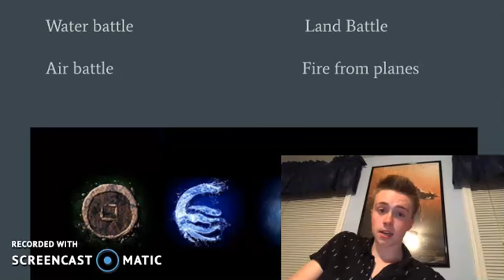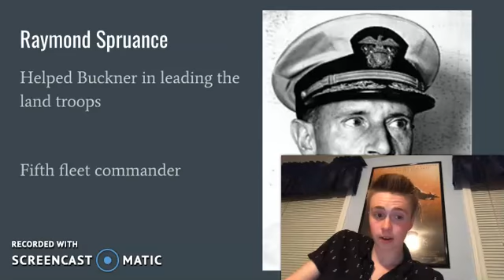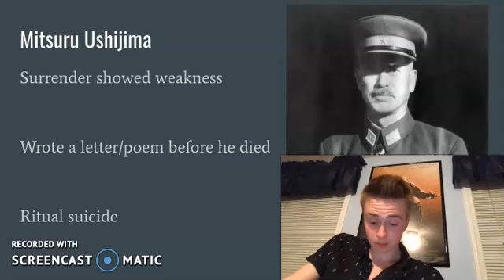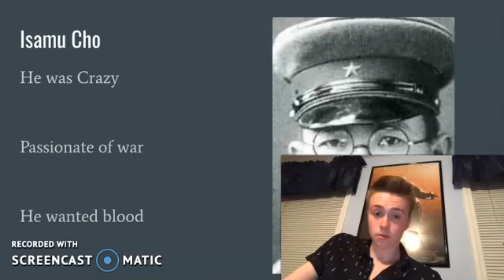Battle Of Okinawa Part 1